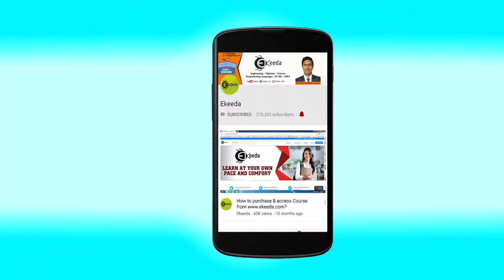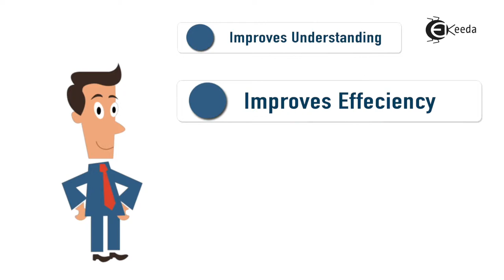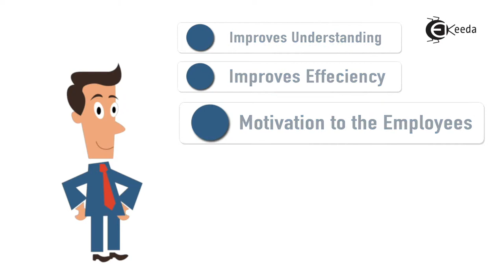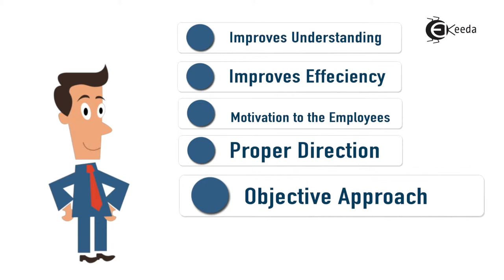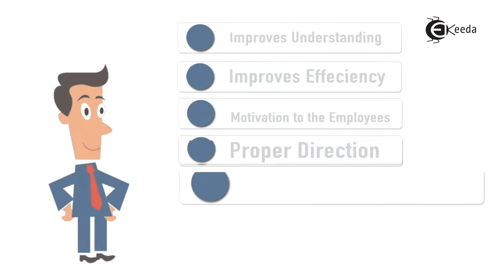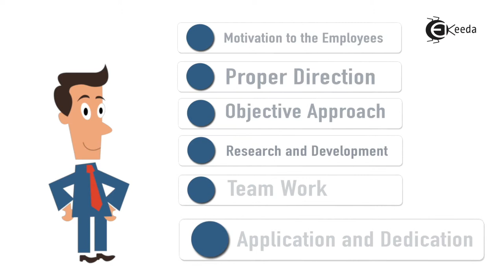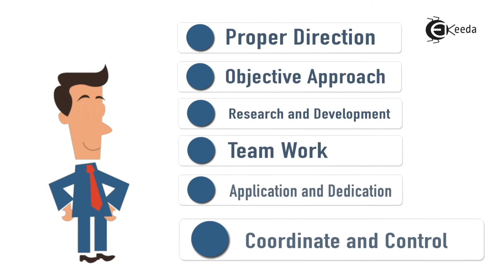Importance of Management - Business Services - Class 12 OCM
Importance of Management Video Lecture From Business Services Chapter of Organization of Commerce and Management Class 12 Subject For All Students.

Organization of Commerce and Management Class 12
Organization of Commerce and Management
Business Services
Business Services Class 12
Business Services Class 12 Videos
Business Services Class 12 in Hindi
Business Services in Hindi

Happy Learning : )